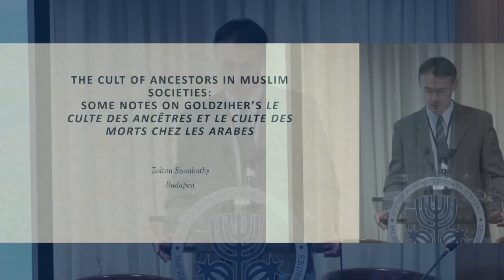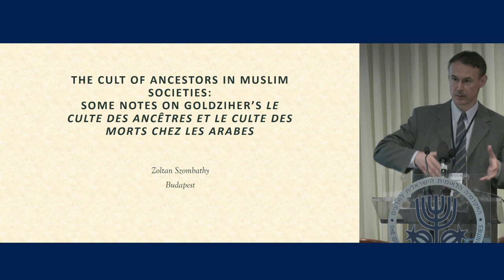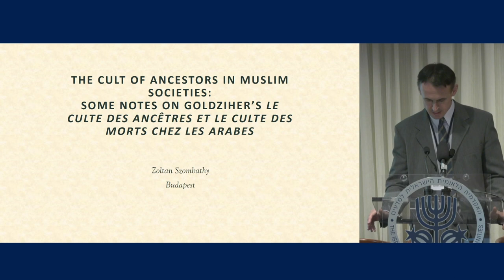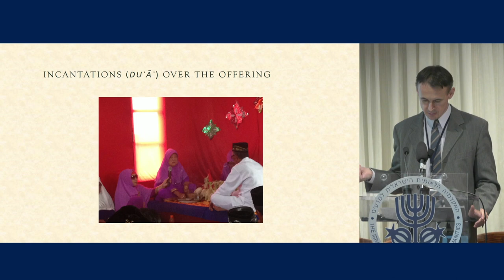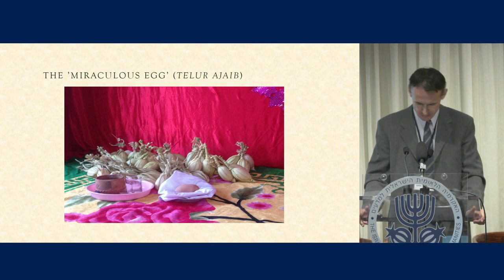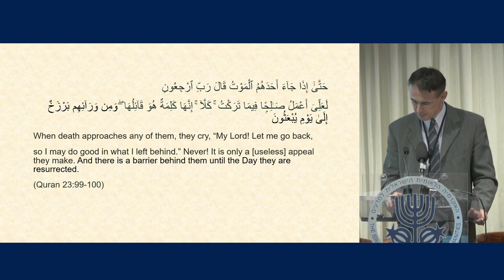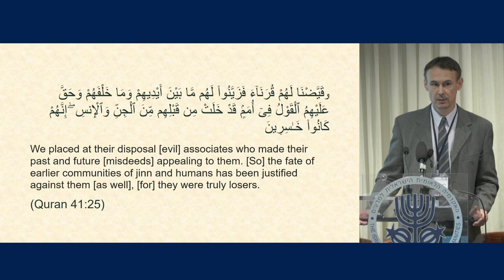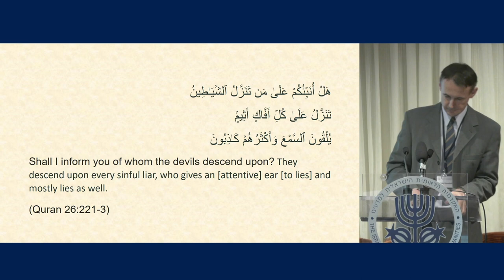Goldziher Memorial's | D1 3\7 The Cult of Ancestors in Muslim Societies: Some... - Zoltán Szombathy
האקדמיה הלאומית הישראלית למדעים והאקדמיה הלאומית למדעים של הונגריה מתכבדות להזמינכם לכינוס משותף
The Israel Academy of Sciences and Humanities and the Hungarian Academy of Sciences cordially invite you to a joint conference

לזכר יצחק יהודה גולדציהר
מגדולי החוקרים של האסלאם
Commemorating Ignaz Goldziher
Among the foremost scholars of Islam

בימים שלישי-רביעי כ"ה-כ"ו בניסן תשפ"ב
Tuesday–Wednesday, April 26–27, 2022

Greetings
Prof. Yohanan Friedmann, Israel Academy Member; The Hebrew University of Jerusalem
Prof. Margalit Finkelberg, Vice President, The Israel Academy of Sciences and Humanities

Prof. Meir Bar-Asher, The Hebrew University of Jerusalem
Goldziher's Contribution to Qurʾānic Studies

Prof. Zoltán Szombathy, Eötvös Loránd University, Avicenna Institute of Middle Eastern Studies
The Cult of Ancestors in Muslim Societies: Some Notes on Goldziher’s Le culte des ancêtres et le culte des morts chez les Arabes

Chair: Prof. Simon Hopkins, Israel Academy Member; The Hebrew University of Jerusalem

Prof. Livnat Holtzman, Bar-Ilan University
Ignaz Goldziher and the Theological Ḥadīth: Isnād Analysis and Other Reading Strategies

Dr. István Lánczky, Avicenna Institute of Middle Eastern Studies
At the Crossroads ofʿUlūm al-Awāʾil and the Islamic Sciences: Some Remarks on Ibn Ghaylān al-Balkhī’s Encounter with Fakhr al-Dīn al-Rāzī

Chair: Prof. Etan Kohlberg, Israel Academy Member; The Hebrew University of Jerusalem

Prof. Adam Silverstein, The Hebrew University of Jerusalem
Muruwwa and Dīn: One Century Later

Prof. Tamás Turán, Eötvös Loránd University, ELKH Institute for Minority Studies
From the Mouths of Scholars, and (Not) from Books: Goldziher, the Scandinavian School, and the Study of Orality in Ancient Judaism

Prof. Maribel Fierro, Spanish National Research Council
Ignaz Goldziher, al-Andalus and the Almohads